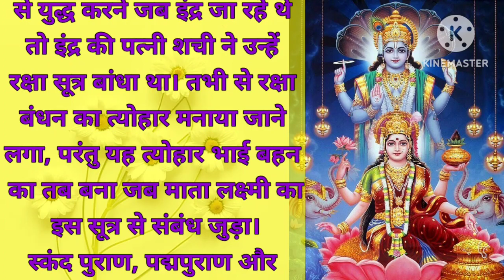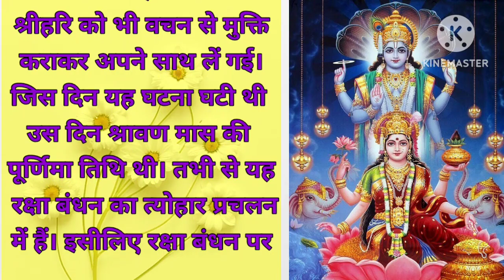माता लक्ष्मी और राजा बलि से कैसे शुरु हुआ रक्षाबंधन का त्योहार।।कथा।।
In this vedio👇

रक्षाबंधन की कथा।।